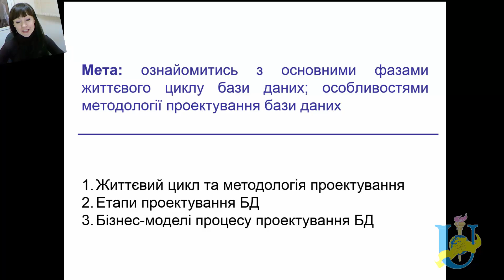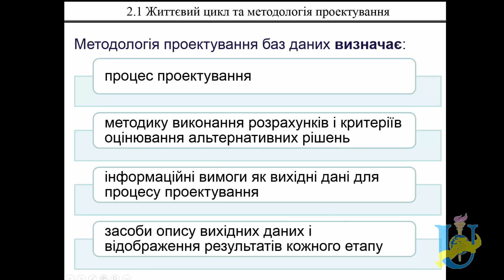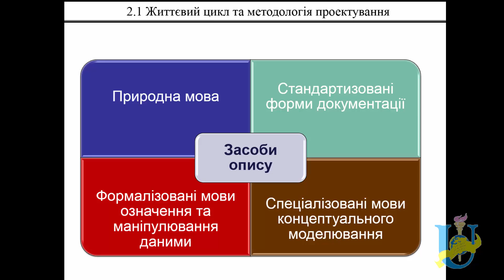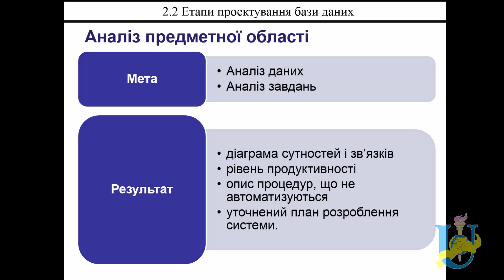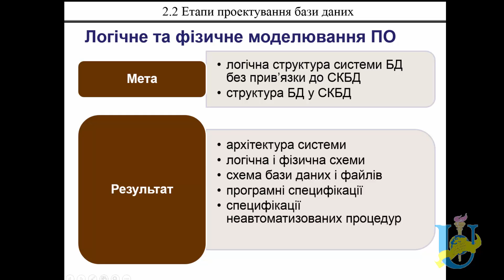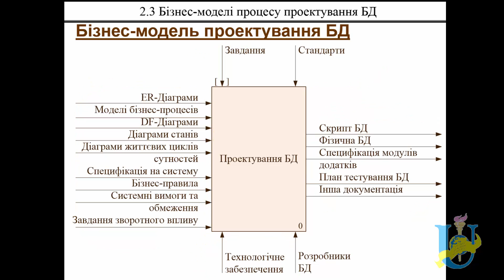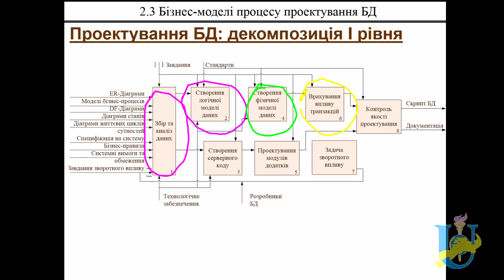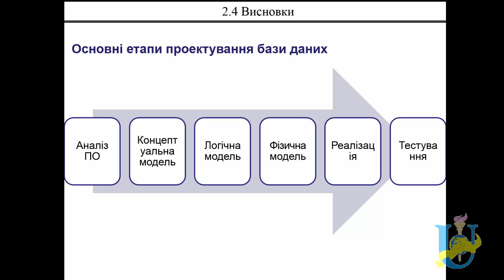Організація баз даних та знань, Лекція2(викладач: Марченко А.В., к.т.н)